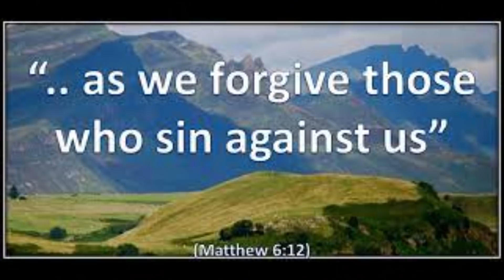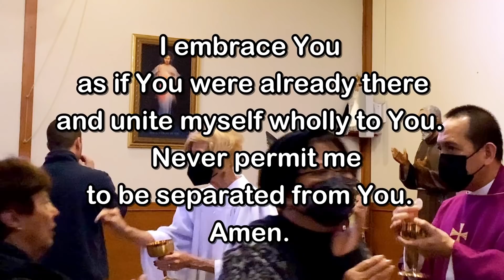Daily Mass - Tuesday, March 8, 2022 - Fr. Andiy Egargo, Our Lady of Lourdes Church.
Fr. Andiy Egargo, Our Lady of Lourdes Church, Massapequa Park, NY.  Videotaping by Sue Bouffier.  Editing and Post-Production by Fr. Kevin Thompson.  Music by Elizabeth Woods.

As Easter approaches, may the love of Christ grow more fully in your hearts!
Fr. Kevin